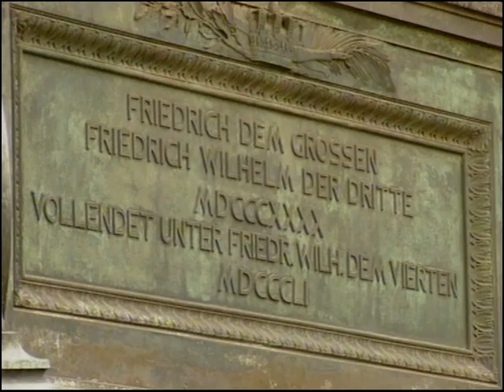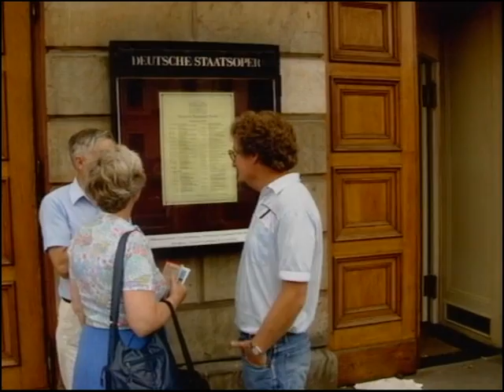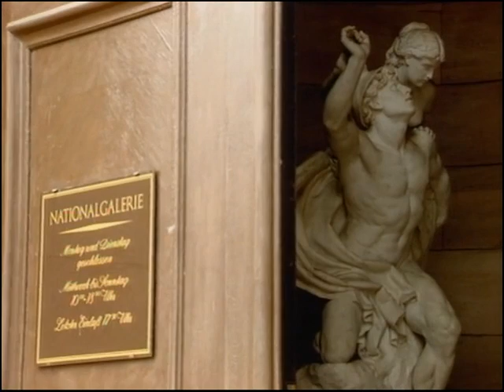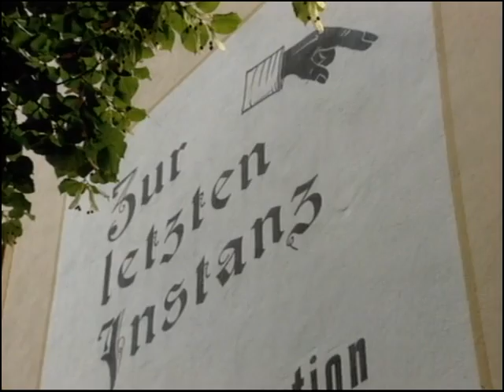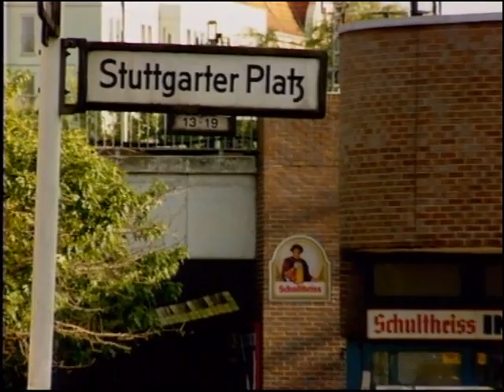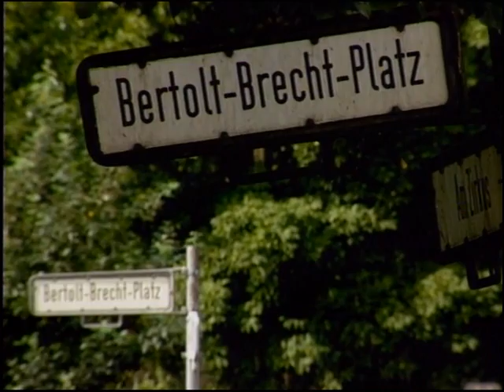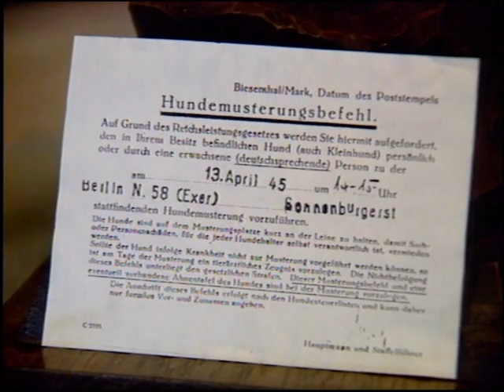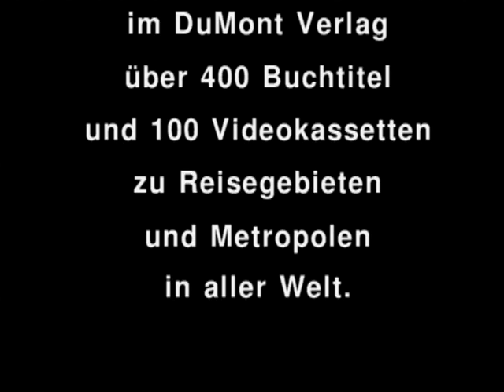Berlin Le guide complet pour visiter Berlin - Voyage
Visitez tous les quartiers de Berlin comme jamais vous n'auriez espéré le faire.
Vous n'aurez plus qu'une envie: visiter Berlin!